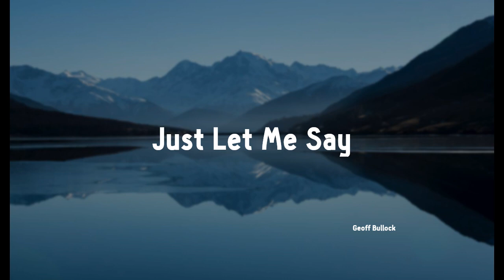Just Let Me Say - Geoff Bullock (Gospel Song, Christian Song, Praise and Worship)